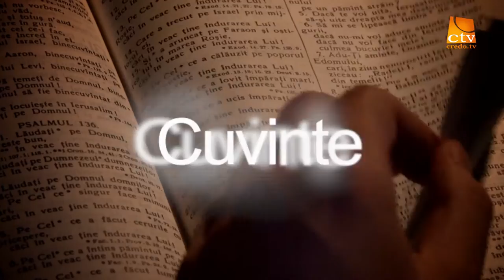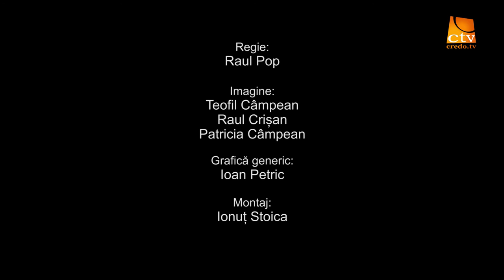Cuvinte din Lumina - Relu Moldovan - Anul ultimei șanse